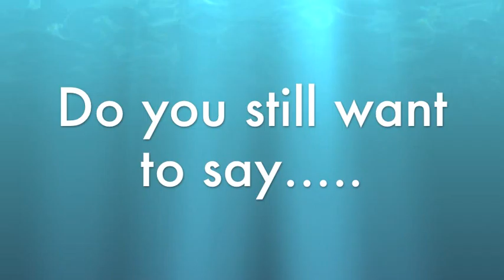EWE project by pingpong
Science project at RIS.